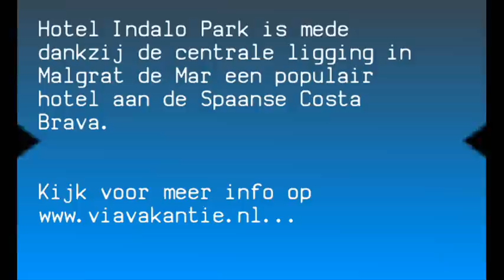Hotel Indalo Park in Spanje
Hotel Indalo Park | Spanje | Costa Brava | Malgrat de Mar | Meer info op